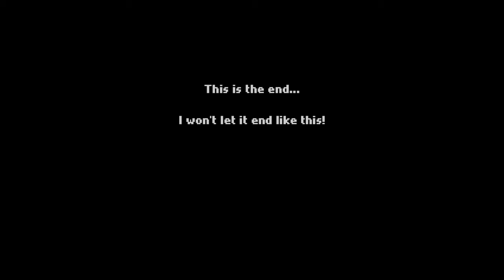VIDEO GAME BREAKDOWN | One-eyed Lee And The Dinner Party | A Cautionary Tale For Doomsday Preppers